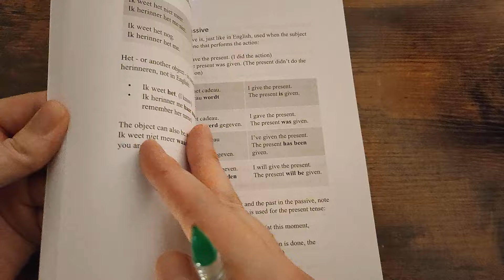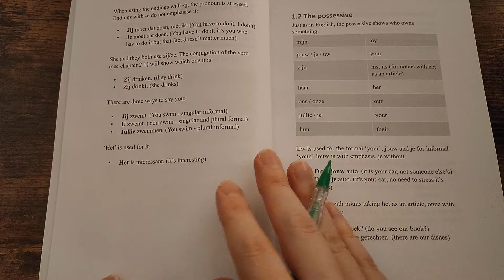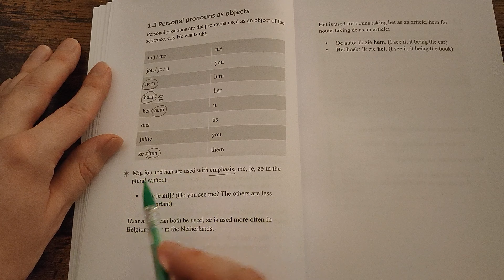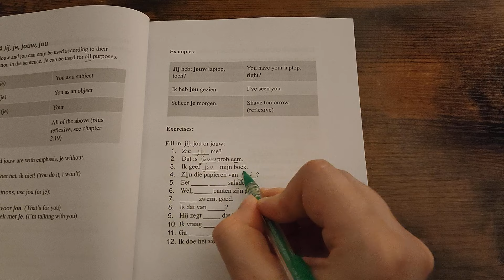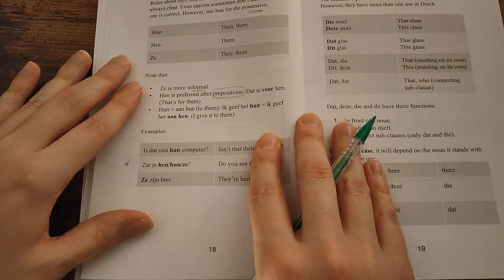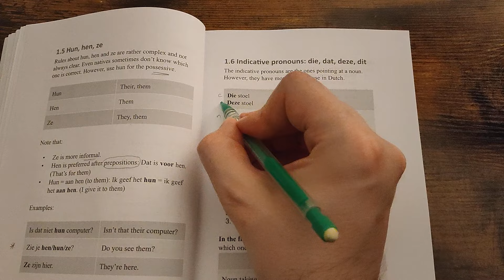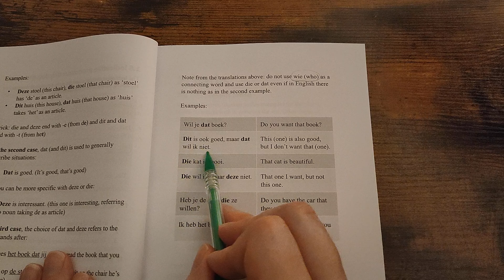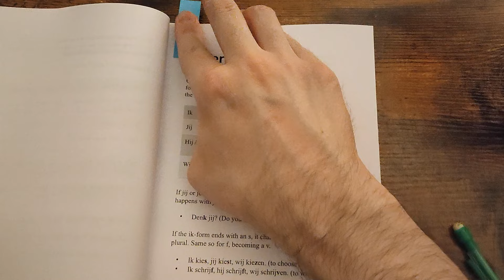Ik studeer Nederlands [ASMR NL Nederlands]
In deze ASMR-taalvideo probeer ik in het Nederlands te spreken om je te helpen slapen.

Ik vind Nederlands een uitstekende taal voor ASMR-tintelingen. Ik hoop dat je deze ASMR-taalvideo's ontspannend, tintelend en nuttig vindt om te slapen!

Ik ben maar een kleine jongen uit Wales die zoveel mogelijk verschillende talen probeert te spreken. Deze video bevat gefluister en enkele zacht gesproken delen om je te helpen ontspannen en slapen. Vergeet niet om me een like en een opmerking te sturen om hallo te zeggen!

In this ASMR language video I will be trying to speak in Dutch to help you sleep. In 15mins I will put you to sleep GUARANTEED! Well, probably... :)

I find Dutch an excellent language for ASMR tingles. I hope you find these ASMR language videos relaxing, tingly and helpful for sleep!

I am a just a little Welsh guy trying to speak as many different languages as I can. This video features whispering and some soft spoken parts to help you relax and sleep.